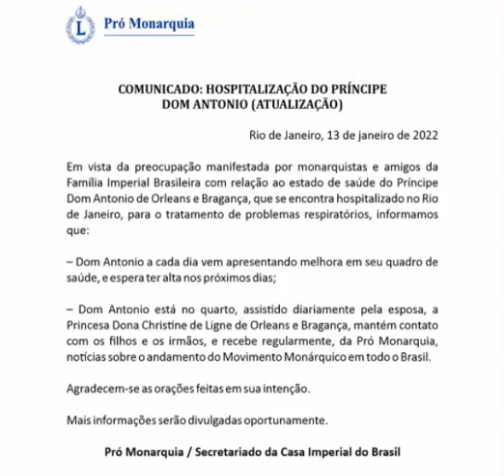Estado de Saúde do Príncipe Dom Antônio que foi hospitalizado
Aceitamos doações ao canal por criptomoeda wbx:
0x29D8f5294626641b435A33De968D3143F37b3043 (código para recebermos doações em token wbx). Baixe no app do wibx , clique em transferir moeda.